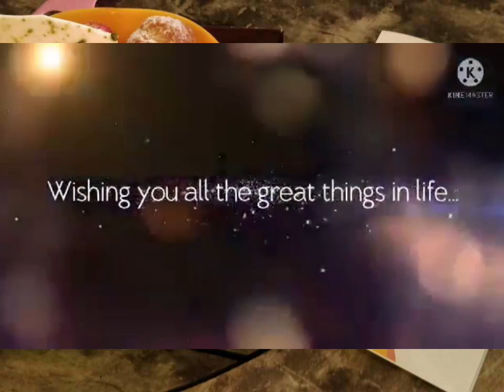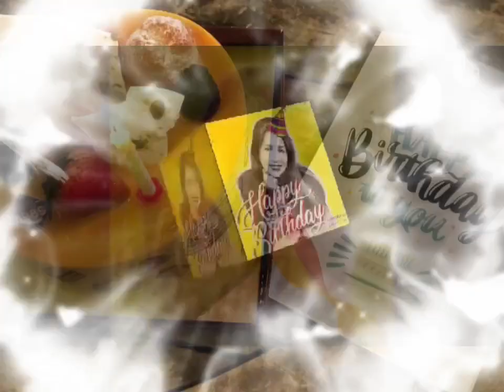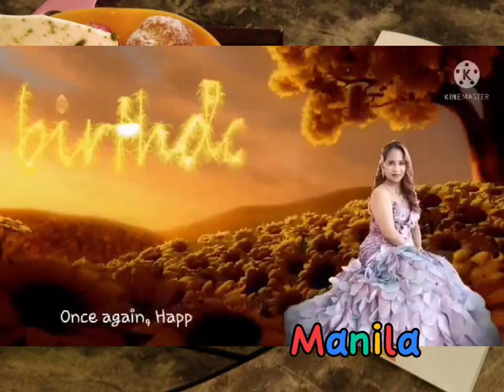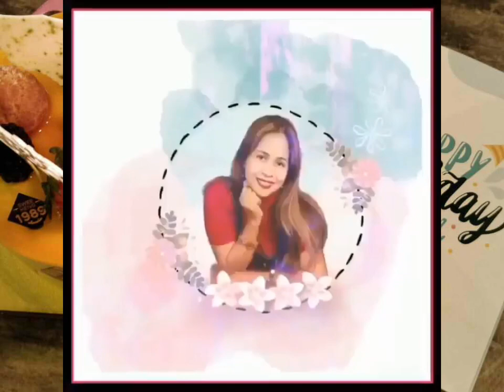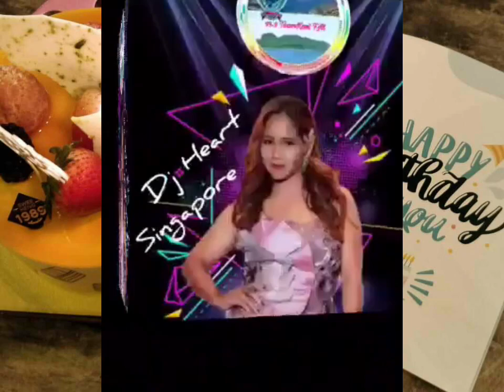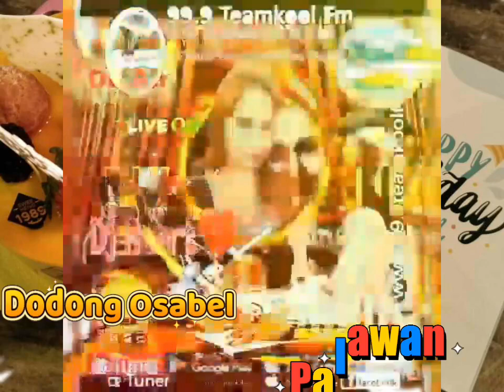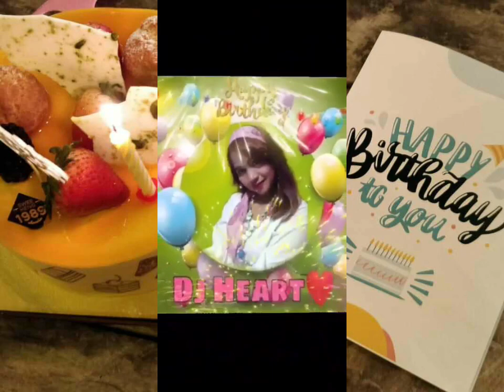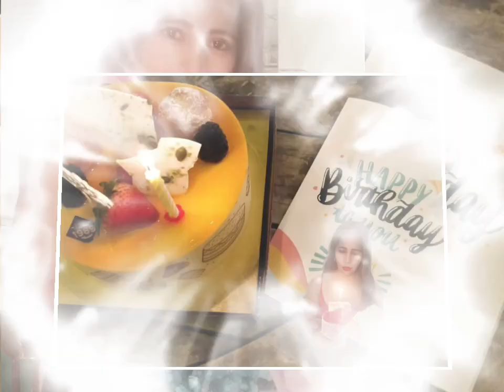August 6, 2023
My Birthday greetings compilation from   friends , co workers and families to different countries..
September 16,21 to 22..